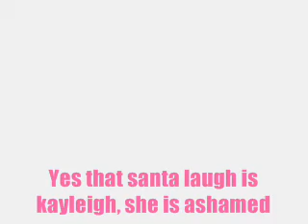Haha Coral, the maze game ! In slow mo =D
Yes please excuse my evil laugh at the end , it does sound like santa i know :S well